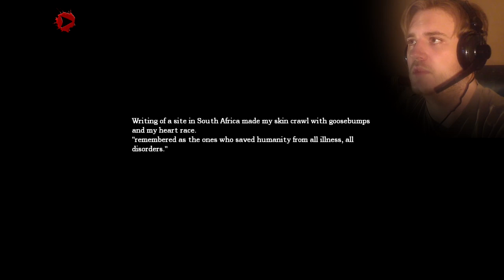Amnesia: La Caza - [ LETS PLAY ] (Part 1) THANKFUL FOR THE DRAIN!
*BEWP*